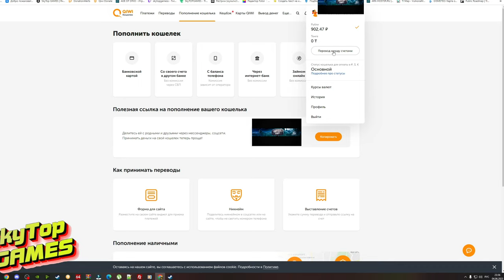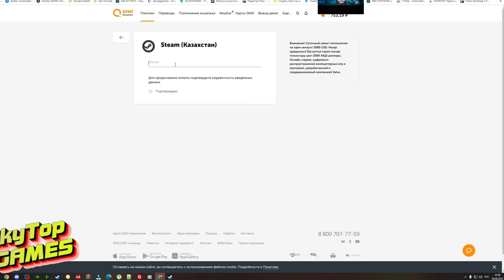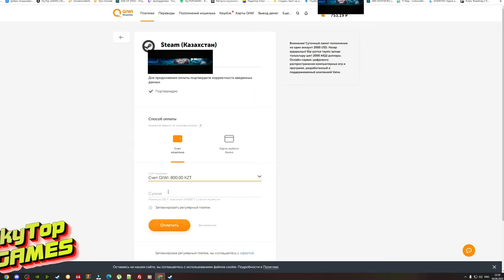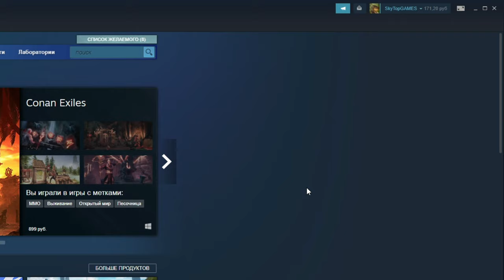КАК КУПИТЬ ИГРУ В СТИМ (Steam) 2023.ГАЙД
КАК КУПИТЬ ИГРУ В СТИМ (Steam) в России.